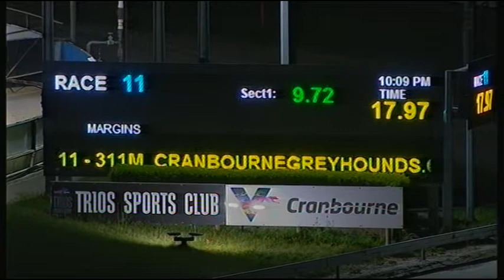CRN WED 14 OCT 20 R11